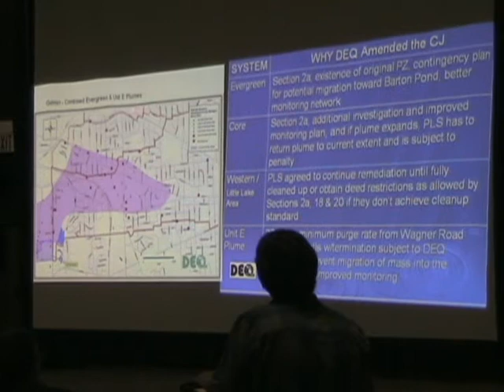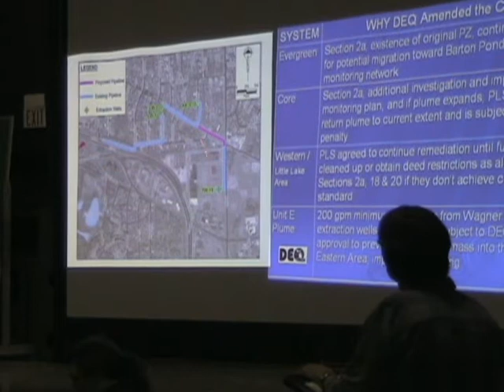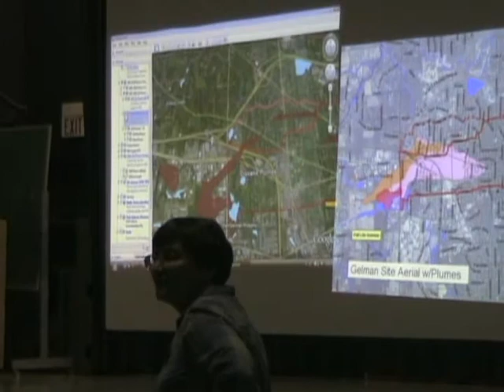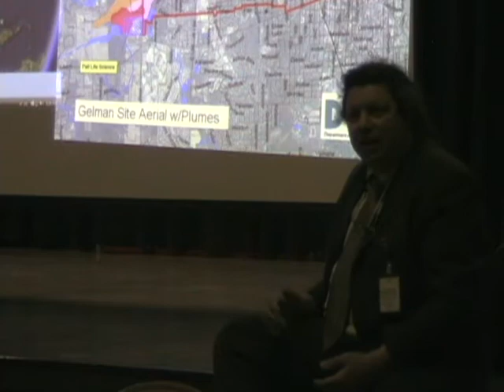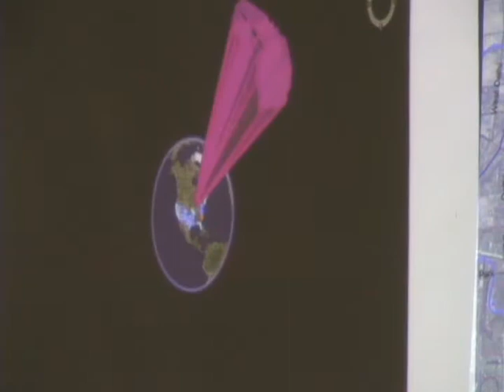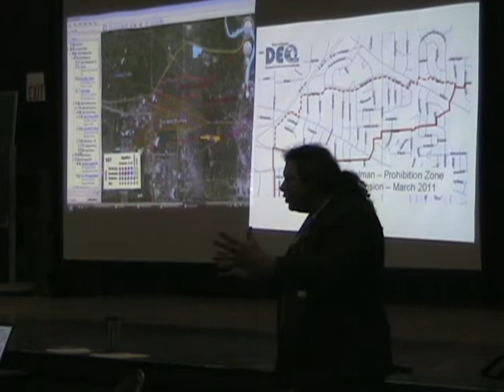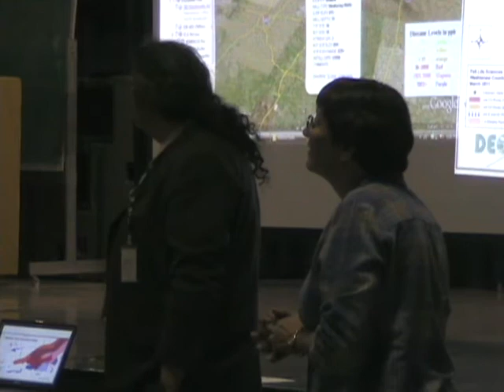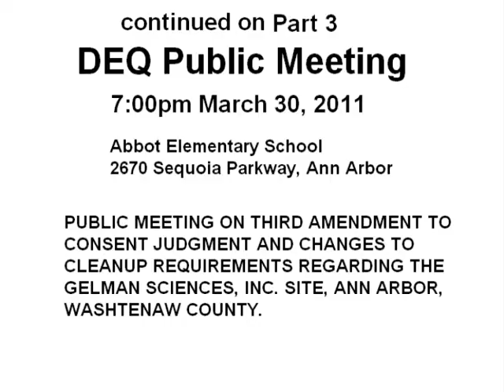2011/03/30-DEQ Public Meeting-Tape 2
Video part 2 of DEQ Public Meeting, March 30, 2011, 7:00 PM at
Abbot Elementary School, 2670 Sequoia Parkway, Ann Arbor

PUBLIC MEETING ON THIRD AMENDMENT TO CONSENT JUDGMENT AND CHANGES TO CLEANUP REQUIREMENTS REGARDING THE GELMAN Sciences, INC. SITE, Ann Arbor, WASHTENAW COUNTY.  The Michigan Department of Environmental Quality (DEQ) public meeting to provide information to the public regarding the Third Amendment to Consent Judgment that went into effect on March 8, 2011 regarding the Gelman Sciences, Inc. site of environmental contamination.  The amendment reflects negotiations between the DEQ and Pall Life Sciences, Inc. (PLS), successor to Gelman Sciences, that began after the Department denied PLS's May 2009 Comprehensive Proposal to Modify Cleanup Program.  The amendment expands the Prohibition Zone, established by the Court in 2005 to restrict the use of groundwater, into the Evergreen subdivision.  The amendment also divides the site into two areas, west and east of Wagner Road, and amends the cleanup objectives for these areas.